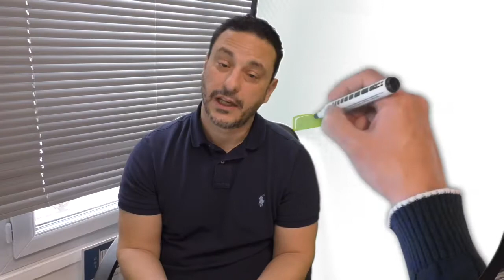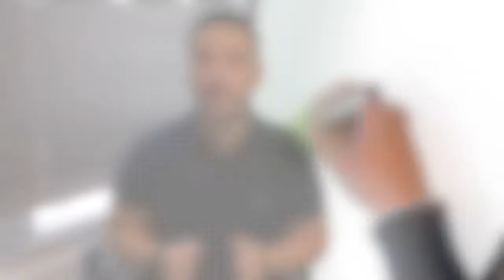Les pollinoses en 7mn chrono symptômes et conseils du pharmacien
Gérald FITOUSSI Dr en pharmacie co-fondateur de la marque URBAN DIET et Titulaire de la pharmacie Jeanne d arc à Paris vous explique tout sur les pollinoses saisonnières en 7mn